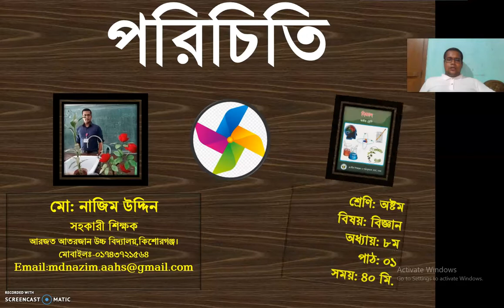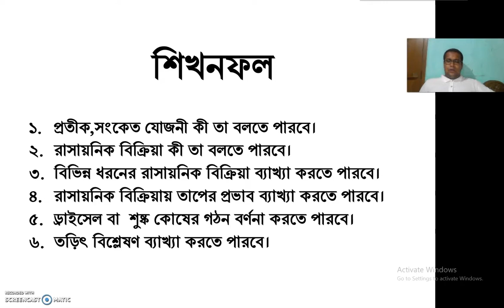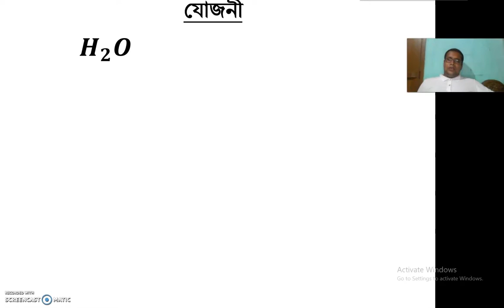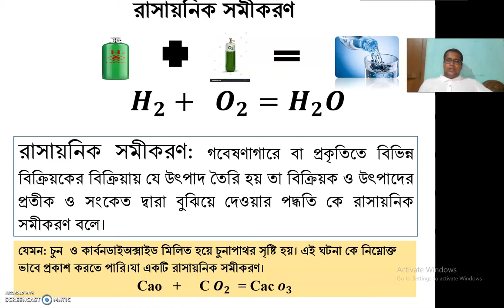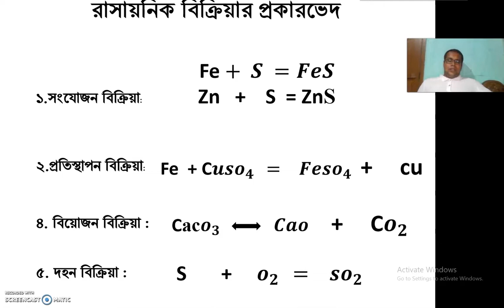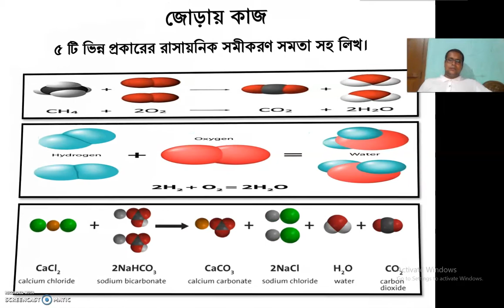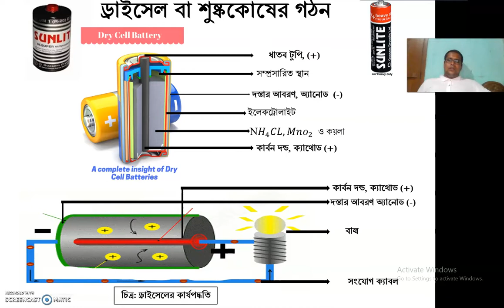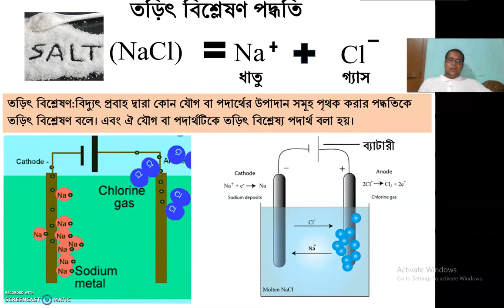JSC SCIENCE।রাসায়নিক বিক্রিয়া।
JSC SCIENCE, CHAPTER-8, PATH-1